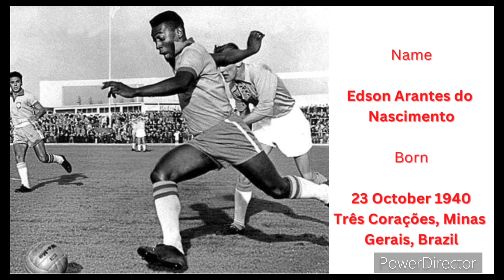RIP Legend || Pele || Footballer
my channel Rupesh Kumar Karki.

In this channel you will find interesting and knowledgeful videos.